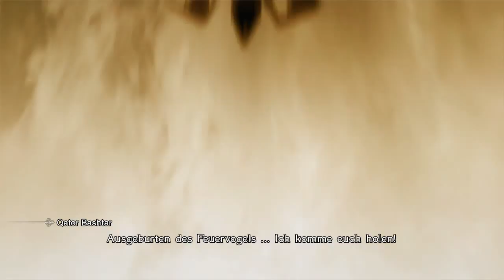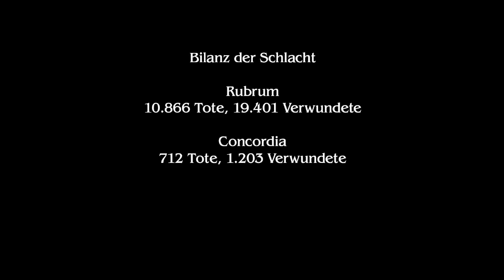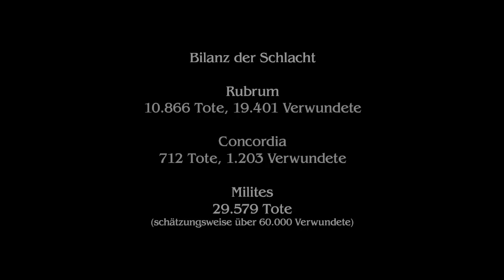Let's Play Final Fantasy Type-0 HD #015 - Die Macht der L'Cie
Mit aller Macht drängen wir in das Innere der Festung, wo sich der Befehlshaber, Oberst Schmitz, verkrochen hat. Die Gegenwehr ist nun nicht mehr allzu stark - und der Oberst fällt trotz erbittertem Kampf. Plötzlich jedoch bricht die KOMM-Verbindung ab, und wieder draußen stellen wir fest, dass der Kampf keineswegs entschieden ist.

Qator Bashtar, der militische General, taucht höchstpersönlich mit einem Magitek-Mech auf, der deutlich mehr kann als die Rostmühlen, die wir bisher zerlegen mussten. Mit seiner Höllenmaschine, die aus einem Metal Gear Solid-Teil entsprungen sein könnte, hat er es direkt auf die Klasse 0 abgesehen. Es entwickelt sich ein Kampf ums Überleben, den wir mit Mühe und Not für uns entscheiden können.

Bashtar jedoch scheint keineswegs verwundert. Er zieht sich zurück und überlässt das Feld einem mächtigeren Krieger: dem L'Cie Nimbus! Auch wir bekommen die Order zum Rückzug - stattdessen tritt nun auch der L'Cie des Feuervogels, Lord Zhuyu, in den Kampf. Und das Aufeinandertreffen solch mächtiger Gegner bleibt nicht ohne Folgen für die Umgebung...